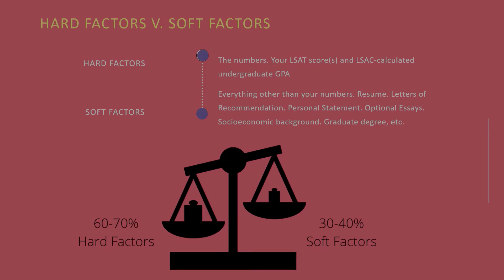The Holistic Review Process Explained: How much weight is placed on hard and soft factors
Excerpt from "Applying to Law School 101".